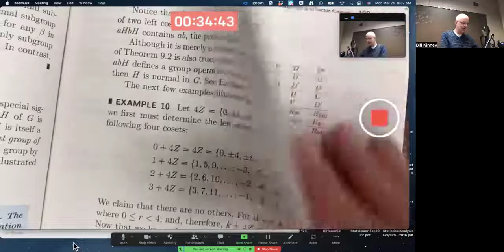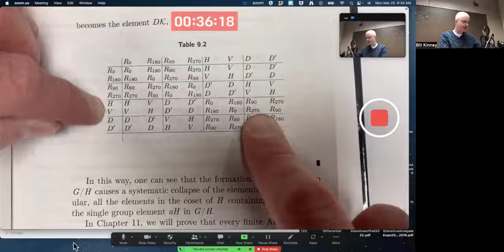Visualize Factor Group D4/{R0,R180} Cayley Table from D4 Cayley Table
The Cayley table for the factor group D4/K for the normal subgroup K=‹R180›={R0,R180} of D4 is "hidden" in the Cayley table for the dihedral group D4 of order 8 (group of symmetries of a square). How can we "see" it? Note that K=Z(D4), the center of D4. Also note that, based on this visualization, the factor group D4/K is Abelian. It also happens to be non-cyclic (and isomorphic to the direct product ℤ2 ⊕ ℤ2).